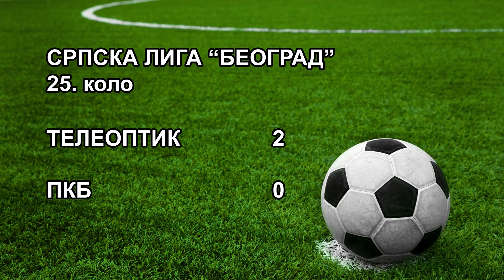SL Beograd 25. kolo TELEOPTIK - PKB 2-0